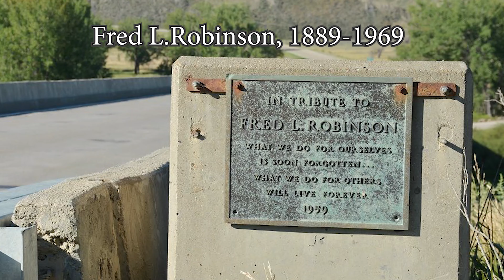Paddlefishing on Upper Missouri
Paddlefish are like dinosaurs. They predate the Jurassic era. This video shows a catch of a large female paddlefish. It is the story of how I started to get footage for a larger, more comprehensive documentary to come in the future.